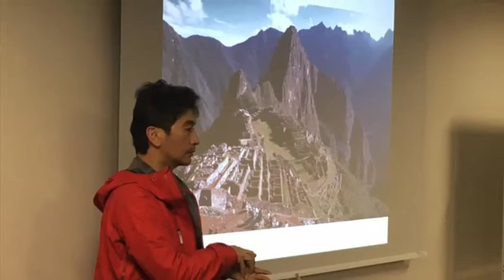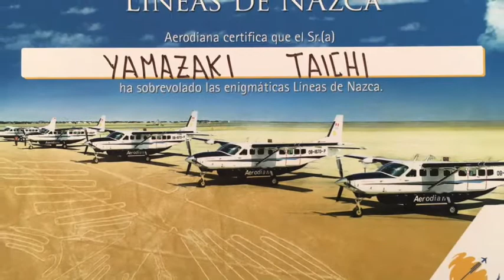[アストラックス]オンジアース動画４（マチュピチュ）